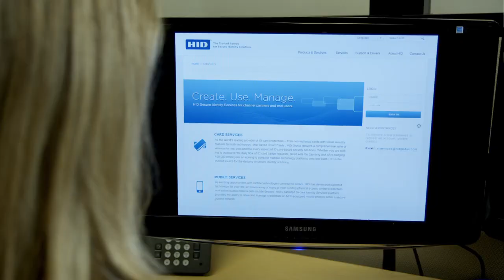HID Global and Netflix Mobile Access Pilot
Netflix replaces low-frequency keyfobs and tags with mobile phones for physical access control in pilot program using HID Global's iCLASS SE platform with multiCLASS SE readers and iCLASS Seos digital keys.